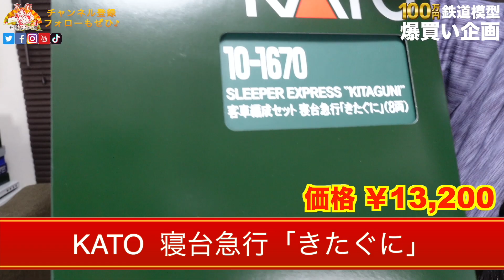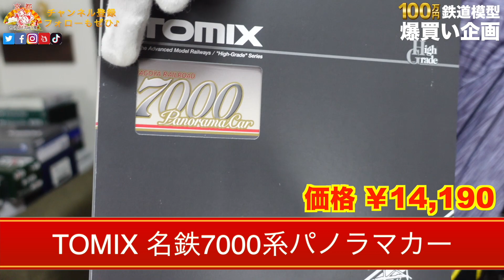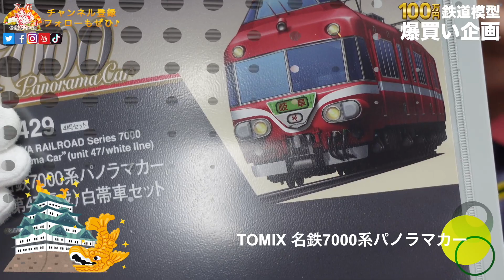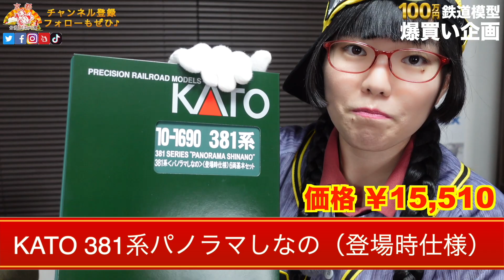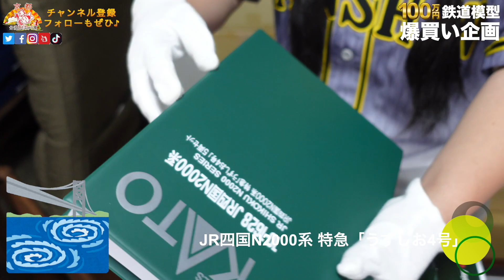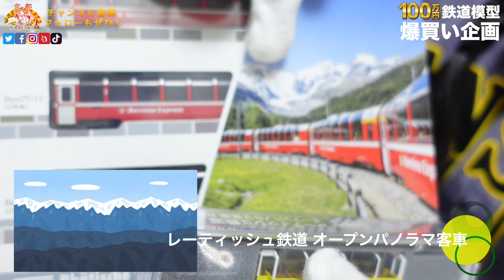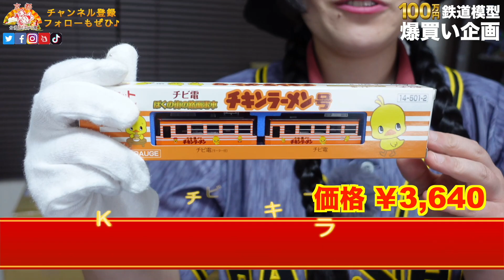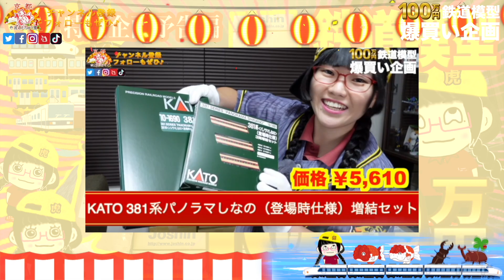【爆買い】鉄道模型!!100万円買うまでやめません企画!!話題の新製品も登場‼【鉄道模型】【Nゲージ】【トミックス】【KATO】いよいよ80万円突破!!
今回は、先日発売されたKATOの新商品 パノラマしなのを筆頭にTOMIX名鉄パノラマカー、KATOレイティッシュ鉄道オープンパノラマ客車とパノラマ尽くし＆店長いよいよ四国の鉄道まで買ってしまい四国沼に突入か‼などなど100万円目指して今回も飛ばします!!お楽しみに♬

《主に使用している音楽素材》